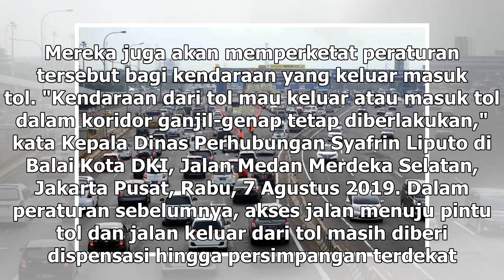Suara Media | Akses Keluar Masuk Tol Kini Kena Ganjil Genap